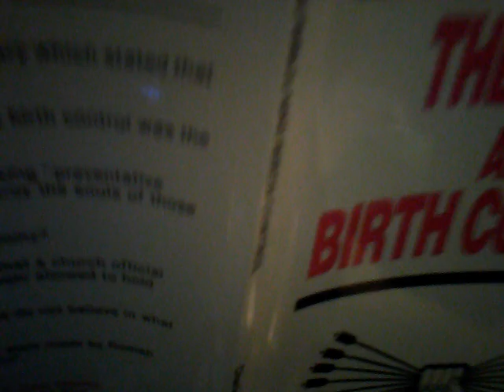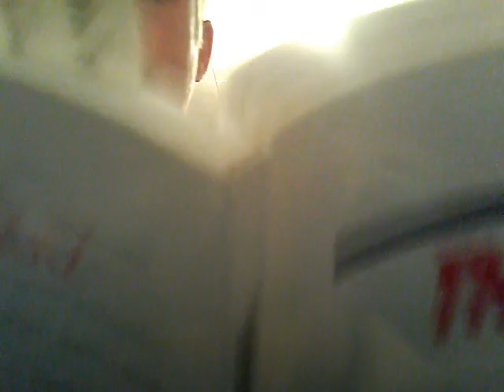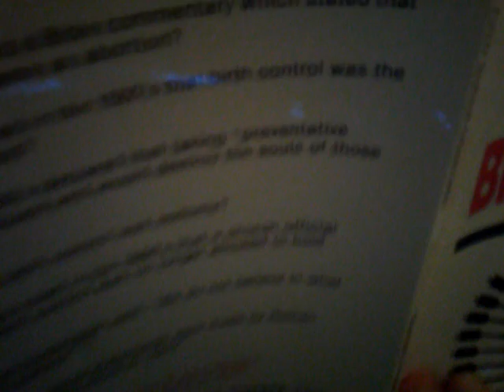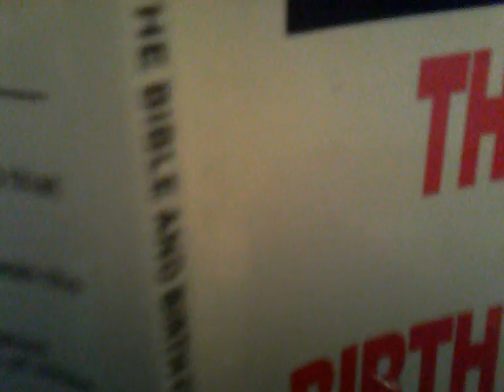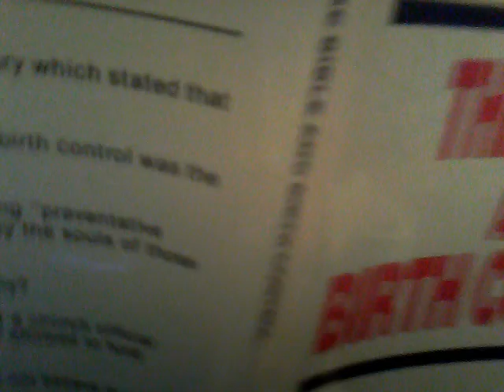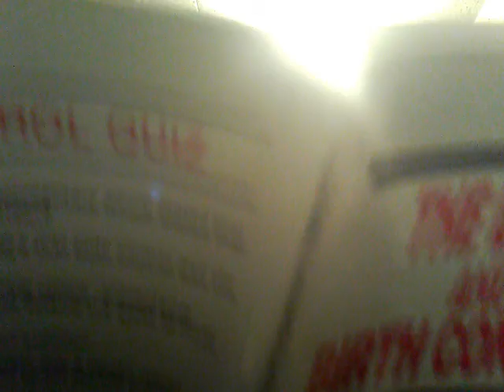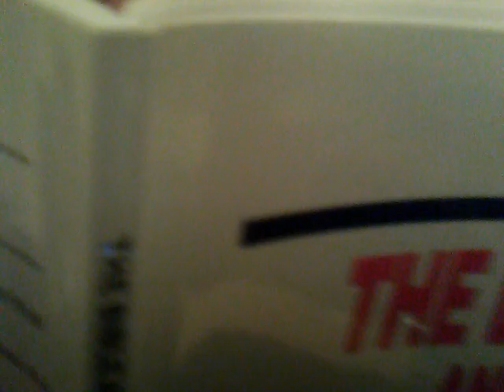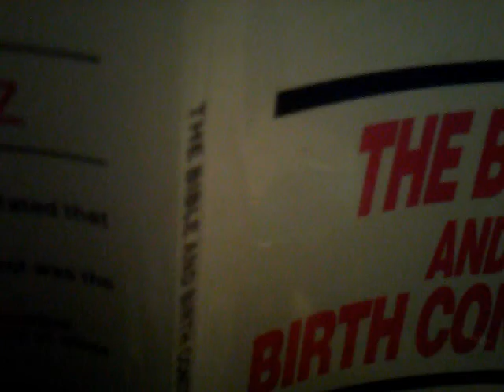Chapter 1: Reasons 6-7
The Bible and Birth Control by Charles D. Provan